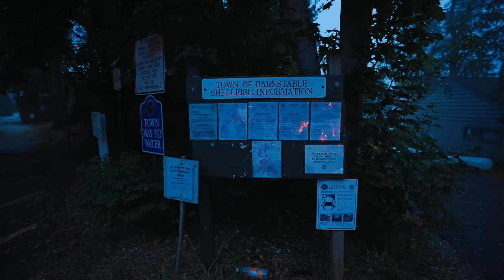Big Bass in SHALLOW Water (We FINALLY Found Them)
Alex --  @fishwithcarl  @just_alex
Carl --  @fishwithcarl

Editing software
Camera Case